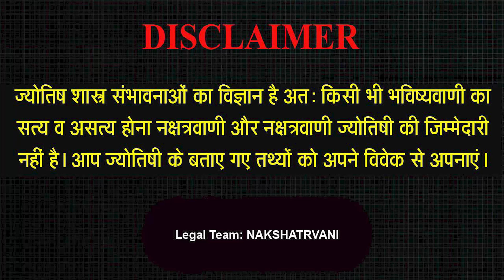26 SEP 2023 - AAJ KA RASHIFAL | आज का राशिफल | Dainik Rashifal | Aries To Pisces Today Horoscope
26 SEP 2023 - AAJ KA RASHIFAL | आज का राशिफल | Dainik Rashifal | Aries To Pisces Today Horoscope

Intro - 00:00
Mesh Rashi - 2:01
Vrishav Rashi - 5:28
Mithoon Rashi - 9:37
Kark Rashi - 13:01
Sinh Rashi - 16:11
Kanya Rashi - 19:45
Tula Rashi - 23:59
Vrischik Rashi - 26:44
Dhanu Rashi - 29:13
Makar Rashi - 32:44
Kumbh rashi - 36:21
Meen Rashi - 39:05

Aaj ka rashifal 26 Sep 2023 Aries to Pisces today horoscope in Hindi. Aaj Ka Rashifal, Sep 26, 2023 को शुभ मुहूर्त और उपाय | Bhavishyavani with Astro Mohan Jee. AAJ KA RASHIFAL | 26 Sep आज का राशिफल | Daily Horoscope 2023 | मेष से मीन | Mohan Jee. 26 Sep 2023 | Mohan Jee की भविष्यवाणी | Nakshatravani. Aaj Ka Rashifal Aajkarashifal nakshatravani horoscope | 26 SEP 2023 AAJ KA RASHIFAL आज का राशिफल | मेष से मीन | Daily Horoscope | Mohan Jee Rashifal. 26 Sep 2023 | Aaj Ka Rashifal